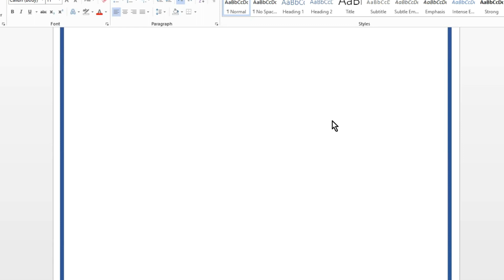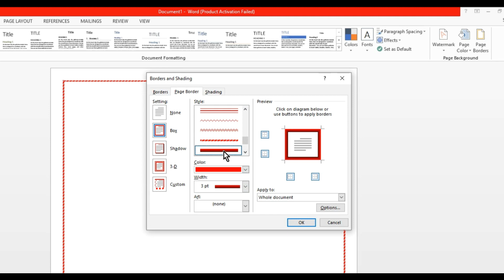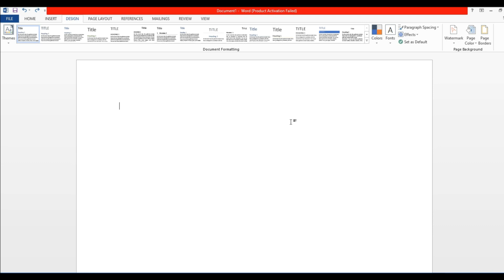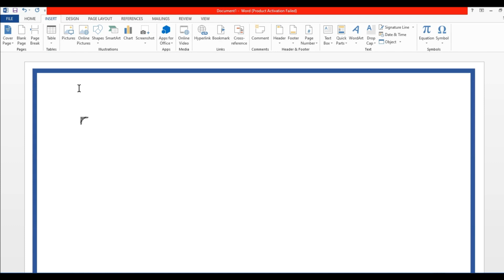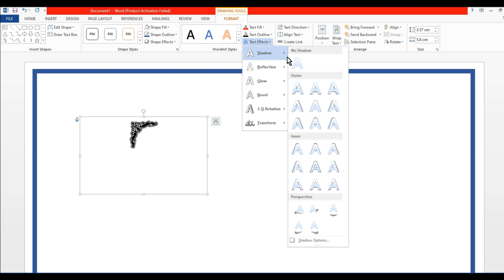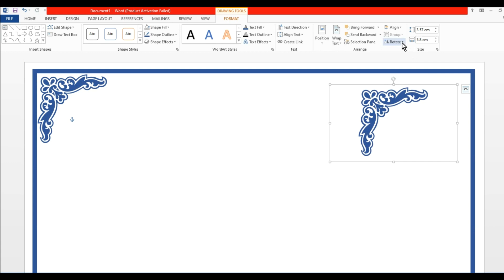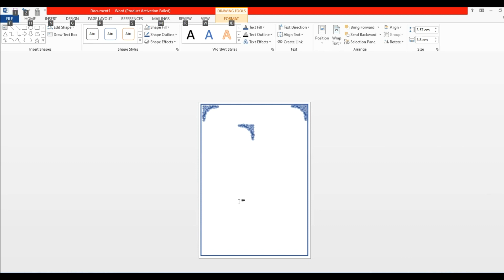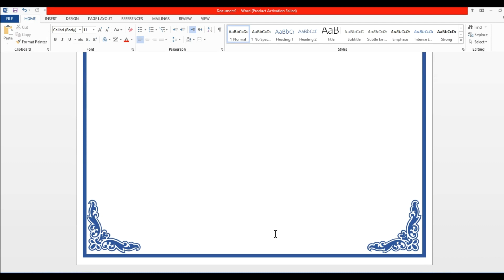Create Custom Page Border In MS Word